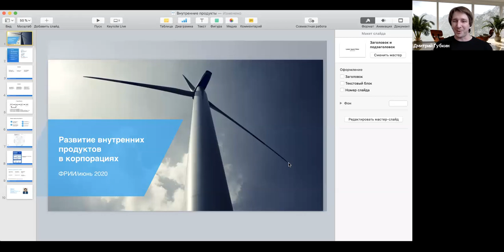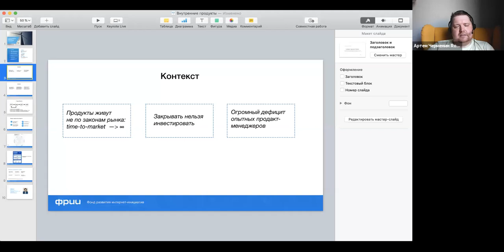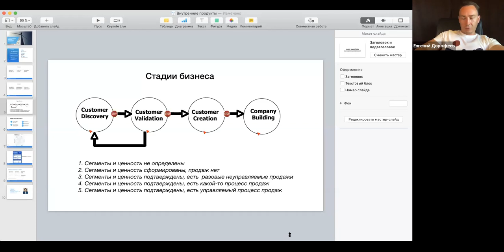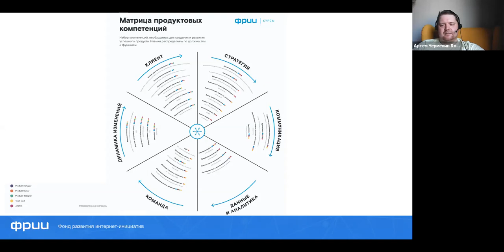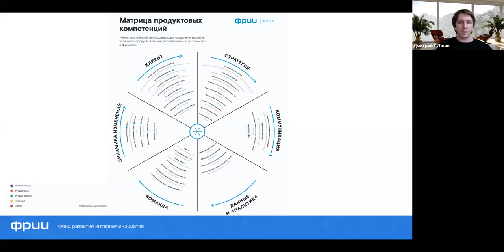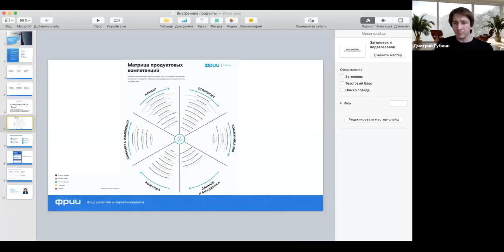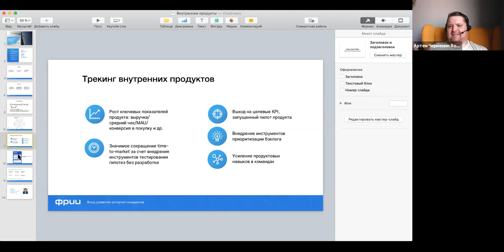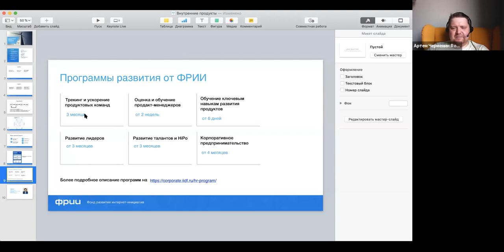Развитие внутренних продуктов в корпорациях: от рождения идеи до «прокачки» команды продактов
9 июня на лайве «Акселератора ФРИИ» поговорили о развитии внутренних продуктов в корпорациях.

Мы разобрали, как устроен процесс создания новых продуктов и бизнесов внутри корпорации, какие проблемы и боли возникают во время работы над ними, а также какие инструменты помогают фокусировать продуктовые команды на главном и делать их работу более эффективной.

Также поговорили о том, как корпорации «прокачивают» продакт-менеджеров и какие системы мотивации создают для развития талантов.

Опытом поделились Дмитрий Губкин, руководитель трекинга стартапов ФРИИ, Артем Черменин, руководитель продуктового офиса B2C ПАО «Ростелеком», Евгений Дорофеев, директор по продвижению IT-решений «КРОК Инкорпорейтед».

О чем поговорили:
— Как строится работа в корпорациях при работе с внутренними продуктами? Какие типы продуктов развивают компании в текущих условиях?
— С какими проблемами и болями сталкиваются компании в работе с внутренними продуктами? Как решаются эти проблемы?
— Можно ли применять продуктовые практики к проектному бизнесу и как?
— Какие инструменты существуют для ускорения развития продуктов? Как трекинг помогает сфокусировать команду на главном и сделать работу более эффективной?
— Какие инструменты развития и мотивации продакт-менеджеров существуют? Как научиться максимально эффективно «качать» своих продактов и находить лучших на рынке?